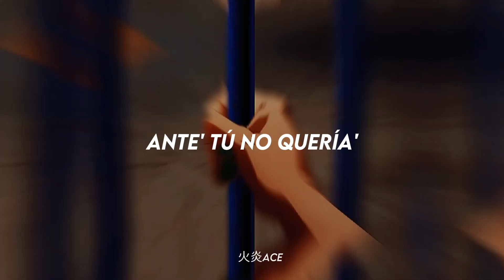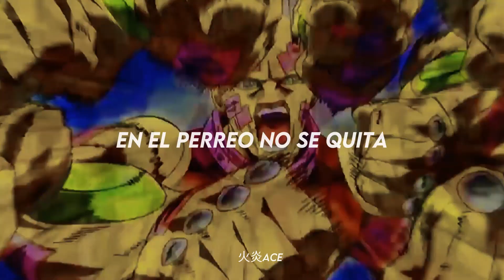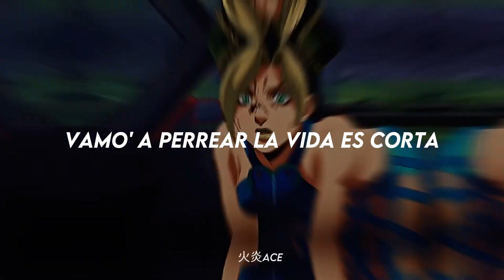"Tiene una amiga problemática y otra que casi ni habla pero las tres son una diabla'"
╰ Espero que te haya gustado el video ♥ Lo hice con mucho esfuerzo.

              ( AMV completamente mío. )

ㅤㅤㅤㅤㅤㅤㅤx Song : Yo perreo sola |Bad Bunny|
ㅤㅤㅤ            ❪★❫: ̗̀➛ Anime : Jojo's Bizarre adventure

[༺ ˎˊ- jojosbizarreadventure , letra ,yoperreosola , yoperreosolaletra badbunny , stoneocean stoneoceanamv, AMV ]

            ★ No olvides reproducir el video original. ・３・

 atte. 火炎Ace